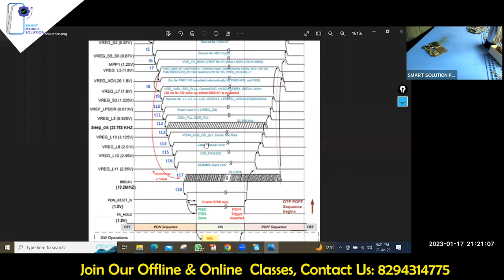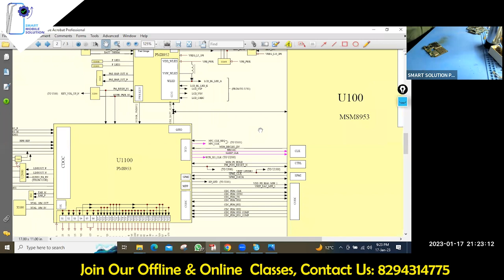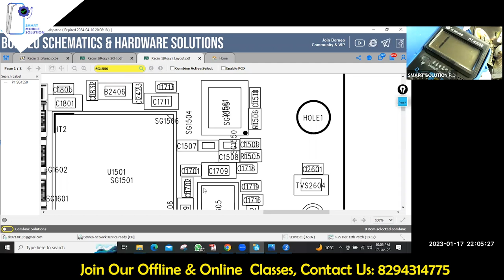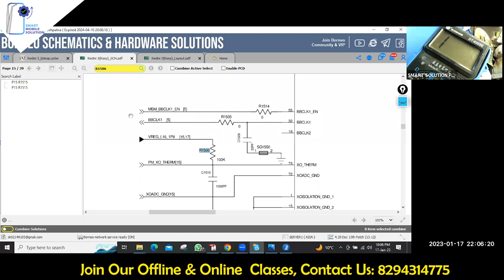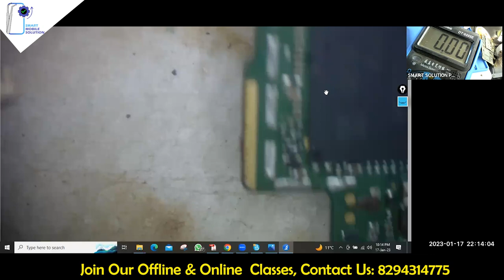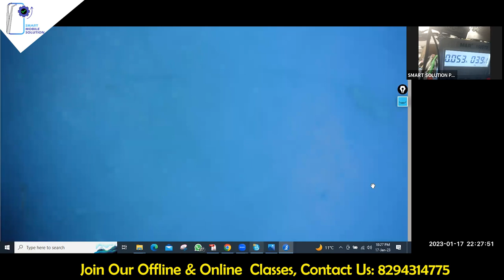Live fault finding Class